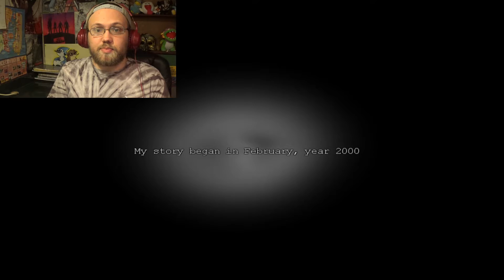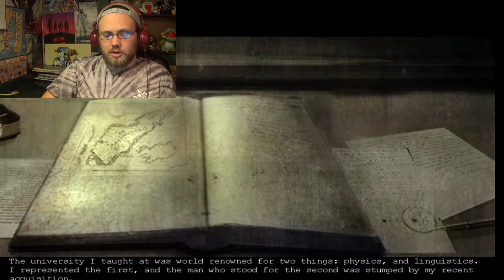Penumbra Pt .1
I play the scurry game